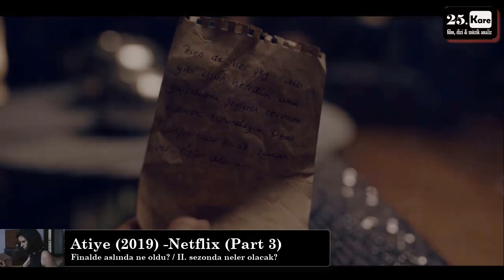Atiye Dizi Finali Çözümü ve 2. Sezon Teorileri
✍️ Atiye üzerine bolca spoiler içeren inceleme dizisi...(Part 3)
✍️ Zühre ölümsüz mü?
✍️ Dizi finalinde yaşanan şey neydi?
✍️ II. sezonda neler yaşanacak?
İyi seyirler.

Film ve dizi analizlerinin yer aldığı sitemi  ziyaret edebilirsiniz.